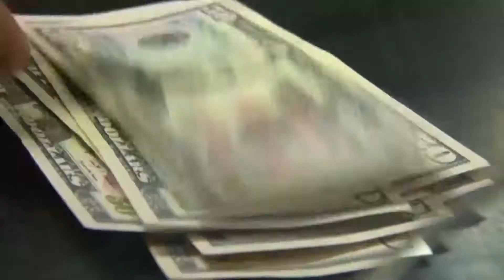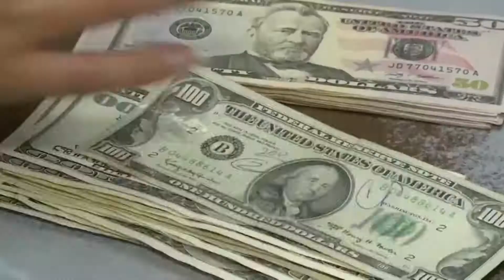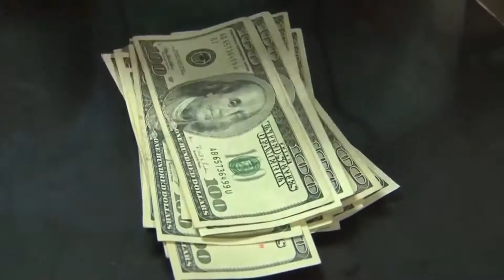DEVALUACIÓN DEL LEMPIRA FRENTE AL DÓLAR.